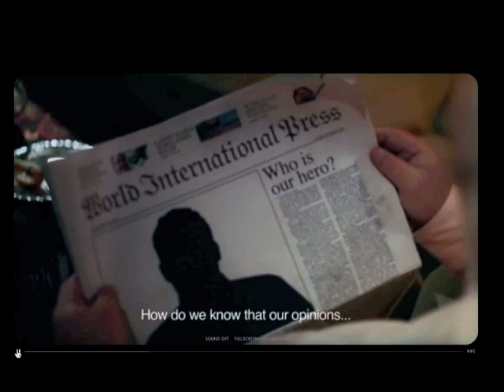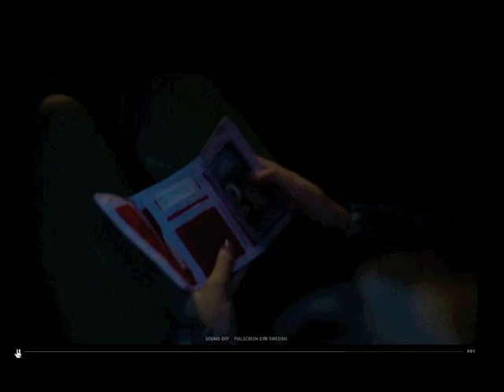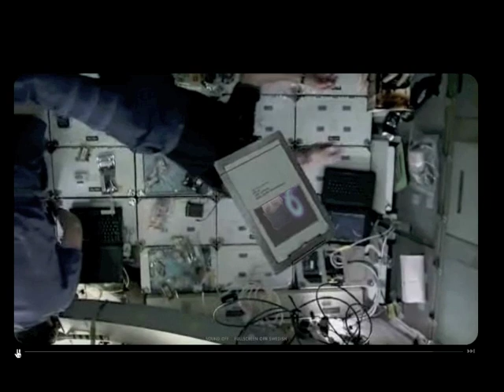International Star - Robert Menard!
This is a bit of fun.

Radiojanst is the organisation responsible for collecting payment of radio and TV broadcast licence fees in Sweden. In 2009 Radiojanst launched a personalised Viral Video Advertising Campaign on the internet, in an effort to encourage young metropolitans to pay the licence fee (where only about 6 out of 10 do so voluntarily). They came up with this "I am a Swedish Hero" "thankyou" video, praising "you' the subscriber.

A template published on the internet invited viewers to insert a photo in a space provided on the template and the software automatically uploaded the photo into the video at appropriate places that personalised the video commercial.

The viral campaign was so successful, with millions uploading photos from all over the world, they were forced to block countries other than Sweden visiting the site because they were hogging the bandwidth.

The website has since been removed and it is not known if the campaign was successful in encouraging more Swedes to voluntarily pay their radio/TV broadcast licence fee.